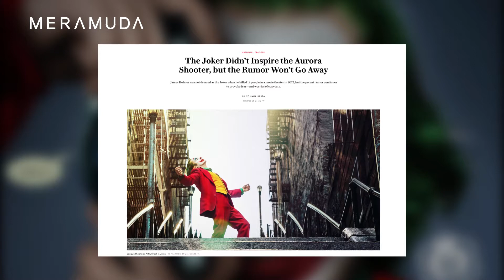MeraMuda Review - 'Joker'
Film ini intense banget nggak seeeeh, Ladies? Review dan fun fact lainnya di video dan review versi artikelnya di sini yaaah.